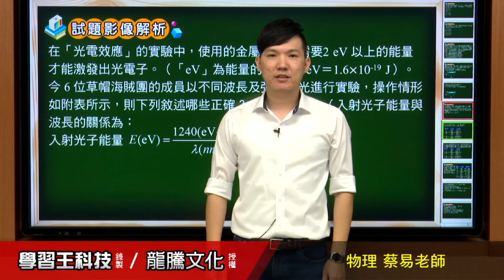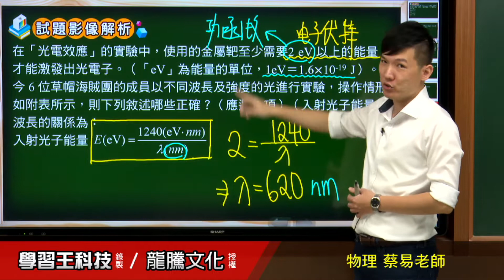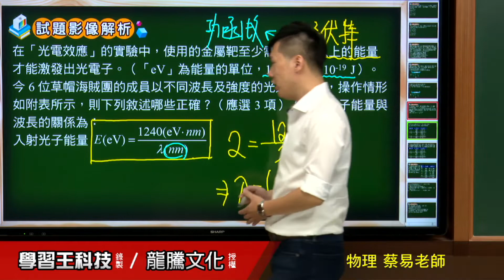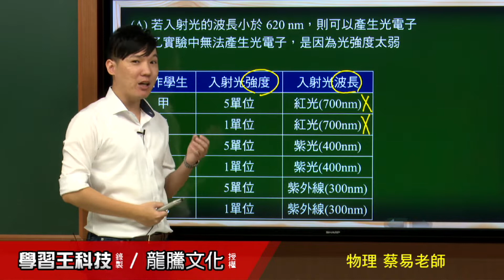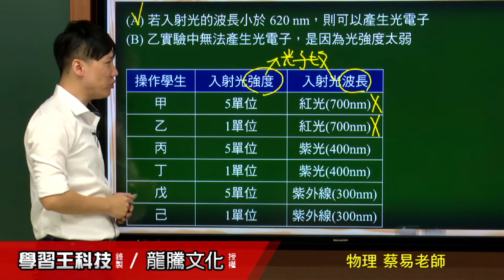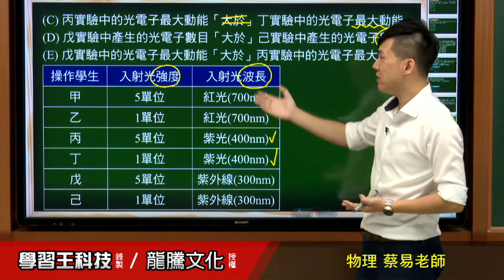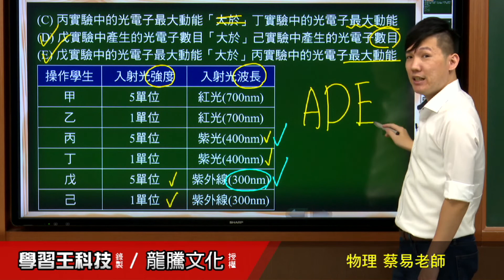【月考王解題影音】《普高物理》 單元18 量子現象 多選題2